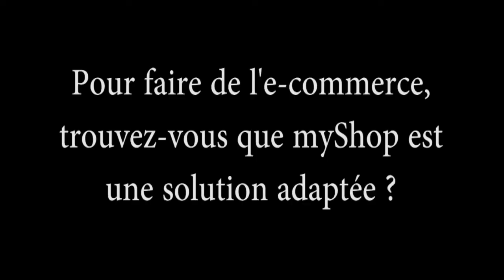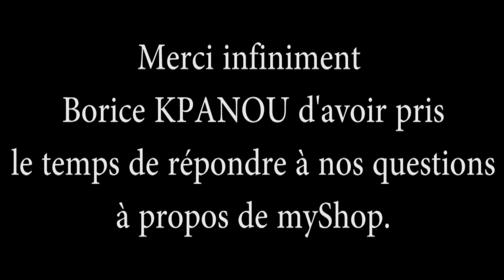Avis de Borice KPANOU à propos de myShop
Le directeur de ANGA Groupe Bénin trouve que myShop est le Shopify fait pour l'Afrique. Suivez la Vidéo.